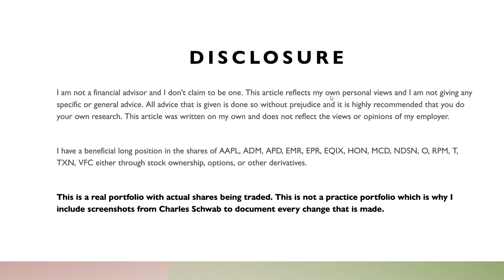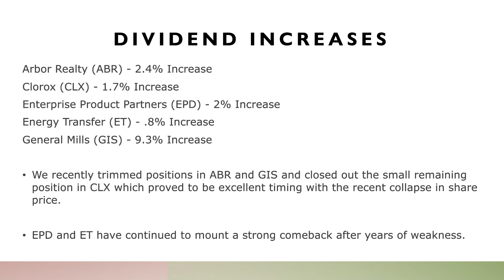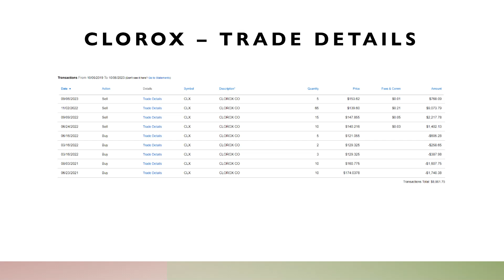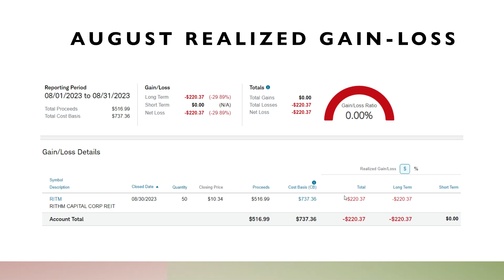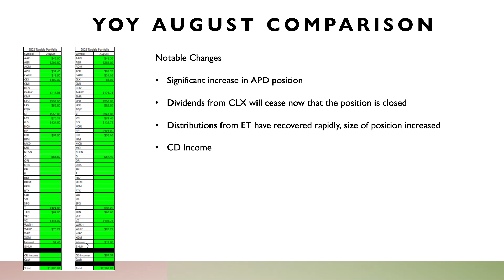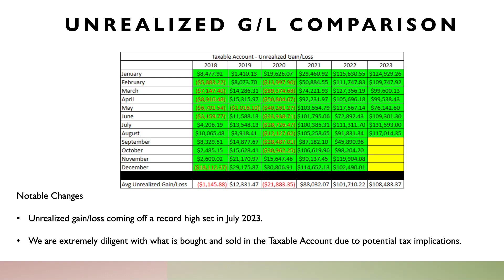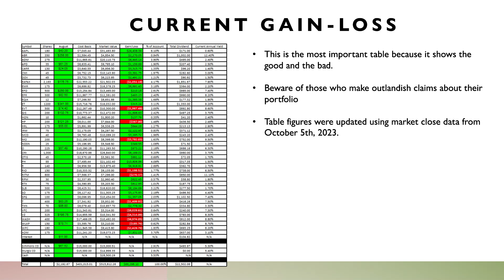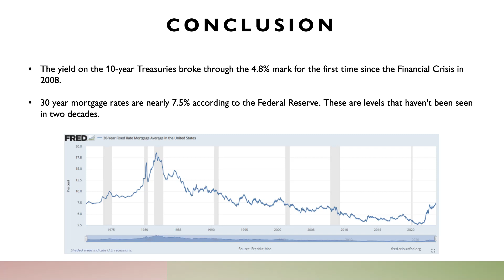The Retirees Dividend Portfolio John and Jane's Taxable Account Review - August 2023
This article is a review of John and Jane's Taxable Investment Portfolio for the month of August. This review looks at a real dividend growth stock portfolio held by retirees John and Jane and discusses the changes made in the portfolio and looks at potential risks and benefits of managing your own investment portfolio. The goal of this video is to help other retirees and investors see how a portfolio has performed with six years of documented history. This is one of three monthly videos that will be made covering John and Jane's full investment portfolios that are used to provide income in retirement.

I am not a financial advisor and I don't claim to be one. This article reflects my own personal views and I am not giving any specific or general advice. All advice that is given is done so without prejudice and it is highly recommended that you do your own research. This article was written on my own and does not reflect the views or opinions of my employer.